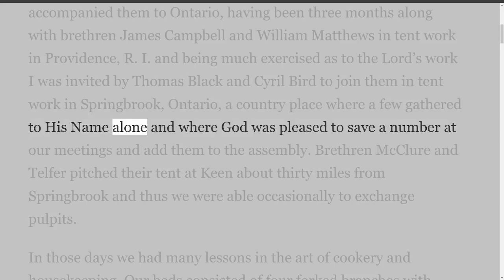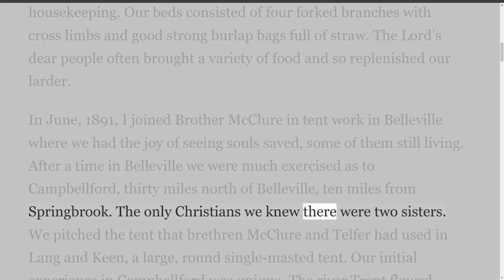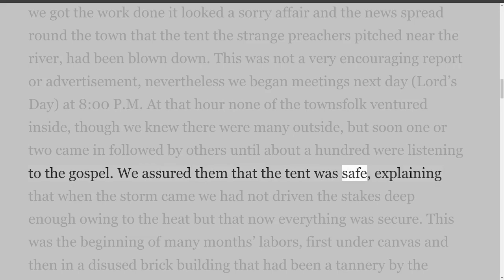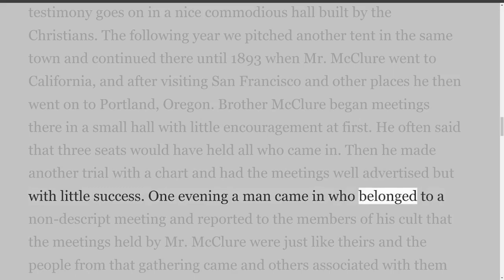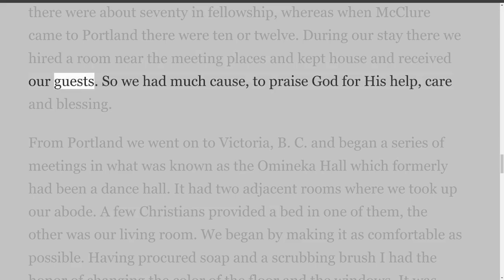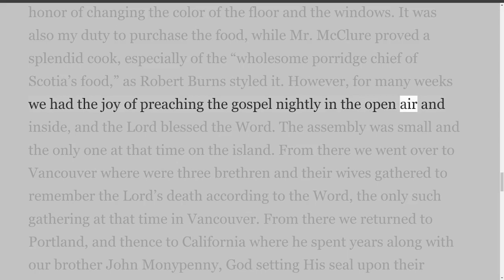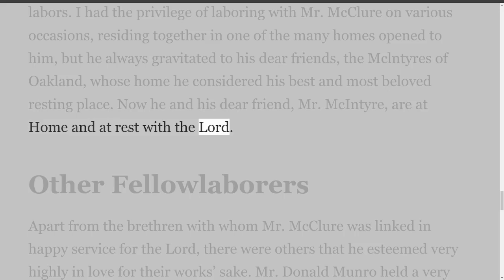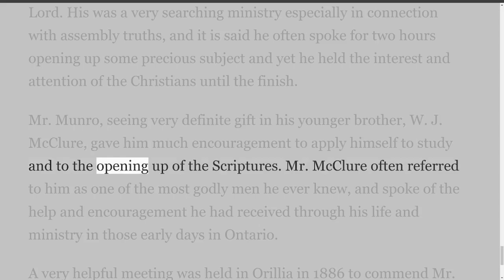William J. McClure by John Trew Dickson, Chapter 12 Reminiscences By W. H. Hunter.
Book: William J. McClure by John Trew Dickson
Acknowledgment
By John Trew Dickson
Privately Printed For
The Author
Selling Agents:
Bible & Book Store
820 W. Leonard St., Grand Rapids 4, Mich.
Remember them that had the rule over you, which spake unto you the word of God: and considering the issue of their life imitate their faith. (Hebrews 13:7, R.V.) .
Acknowledgment
Although Mr. McClure did not keep a journal, written accounts of some incidents found among his personal effects seem to indicate that he expected something to be written about his life and service for the Lord. These bits of information have been added to that received from other reliables sources as well as from the author’s knowledge gained from many years of personal acquaintance with him.
Wholly conscious of his inability to do justice to our departed brother, the author has attempted to keep Mr. McClure’s life and labors before the reader, who he trusts, will bear with any errors that may be found in this volume.
He desires to acknowledge his indebtedness to a number of the Lord’s people who have helped in research work and contributed articles. He feels especially indebted to Dr. H. A. Cameron, who has given much of his valuable time to the careful reading of manuscripts and friendly criticism of the work.
This volume is humbly presented to the readers with the earnest prayer that God may bless them in the reading of it.
J. T. Dickson
God is now pleased to set apart
Those vessels fashioned by His art
His wisdom, to declare;
And pleased to make the Gospel story
Bring many sons to Him in glory,
Who shall Christ’s image bear?
—W. J. McClure